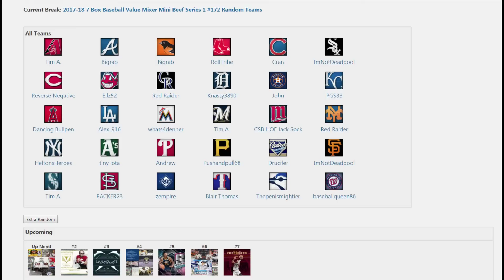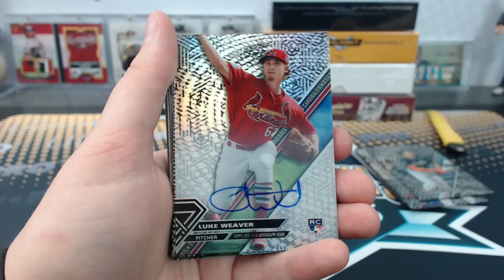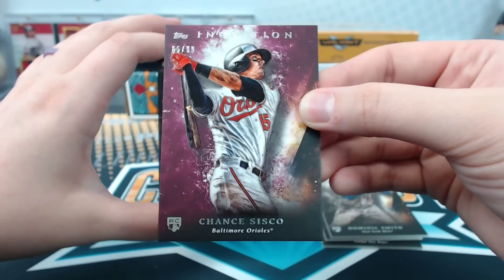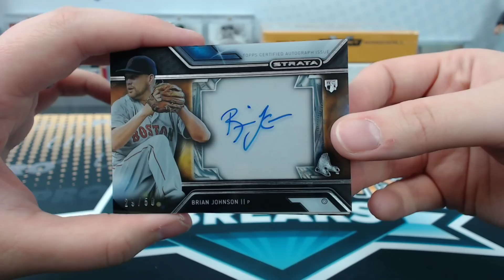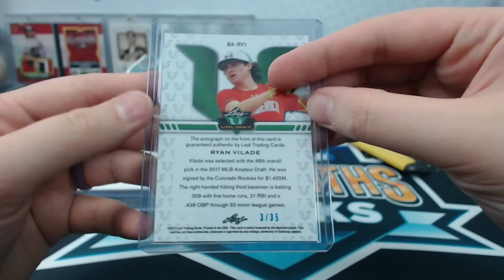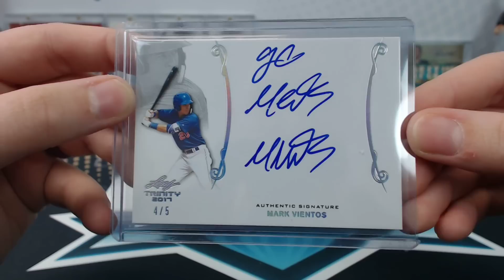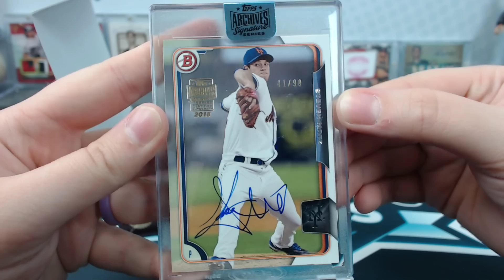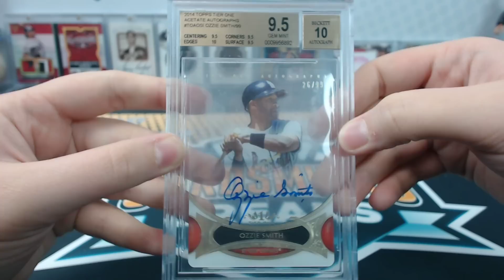2017-18 7 Box Baseball Value Mixer Mini Beef Series 1 #172